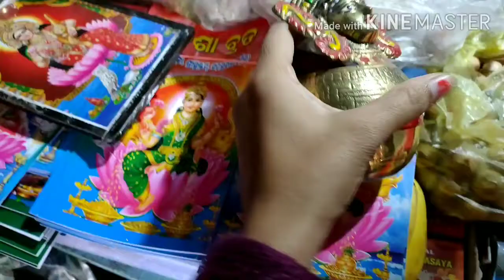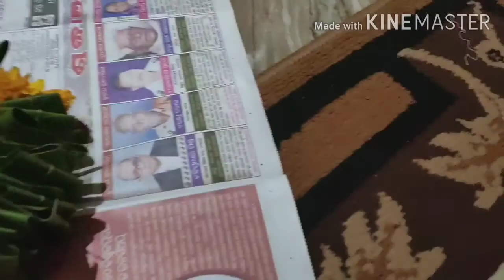ଗୁରୁବାର ra କାମ ଆଜିଠୁ ଚାଲିଲା 😄. Orange peel powder ର face pack ବାନେଇଛି ଦେଖନ୍ତୁ friends 👍🙏